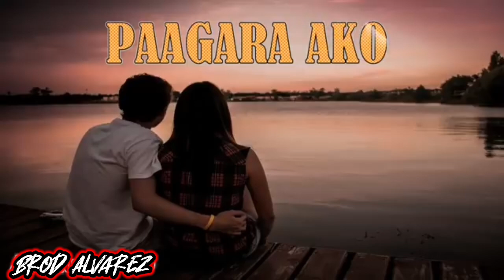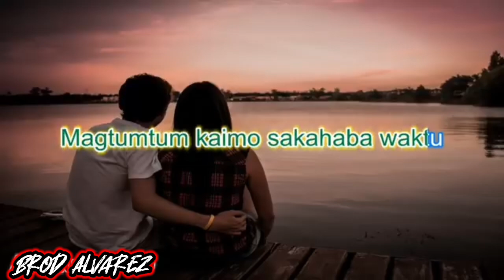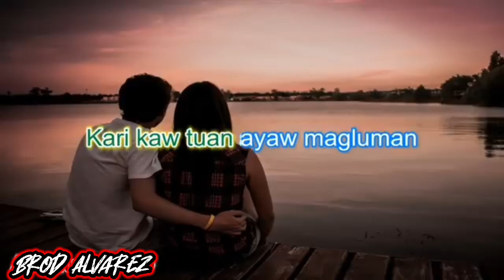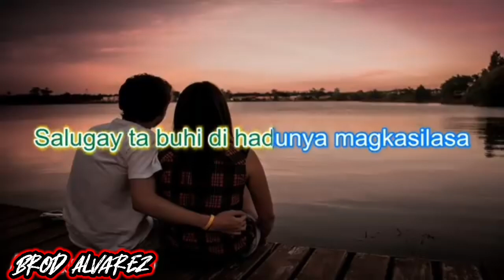KARAOKE- Paagara aku taosug song